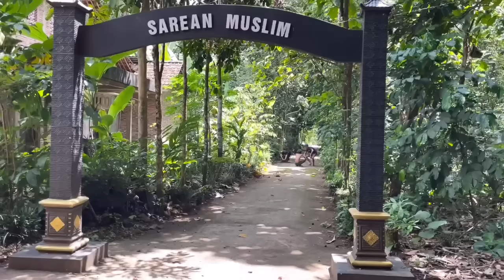AKHIRNYA SELESE…SHOOTING SEBELUM LIBUR PANJANG